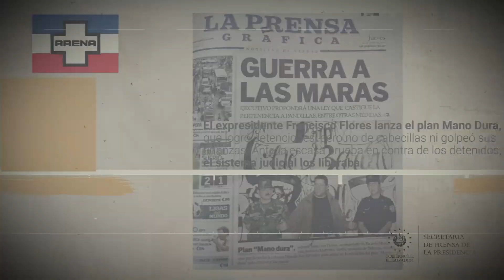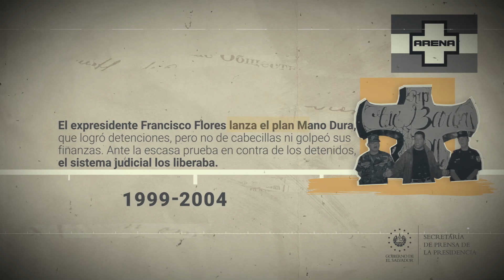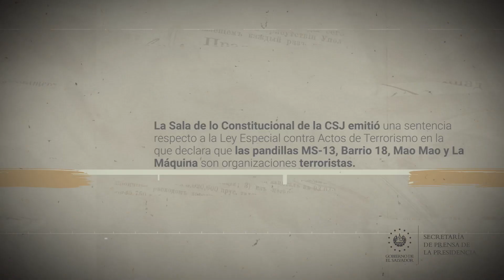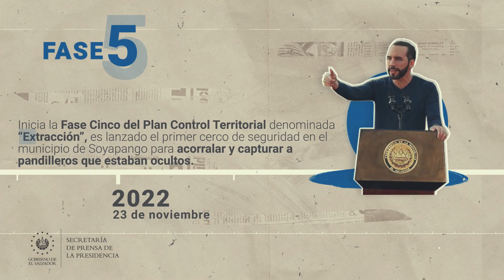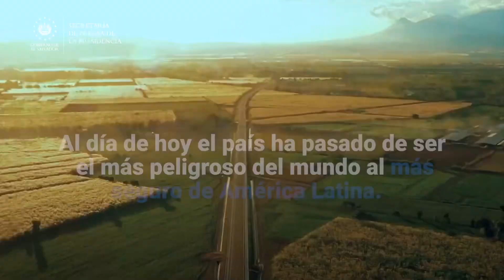Presidente Nayib Bukele pone fin a las pandillas en El Salvador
PlanControlTerritorial | La historia del origen y auge de las pandillas en El Salvador es la historia de la impunidad y desdén de los políticos que dirigieron el país los últimos 30 años. El Gobierno del Presidente Nayib Bukele ha puesto fin a esa historia.